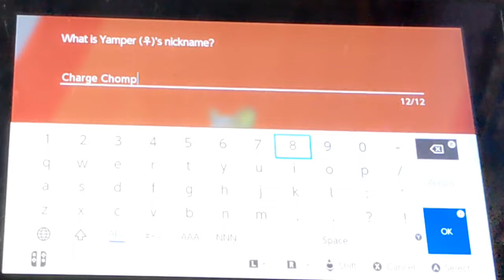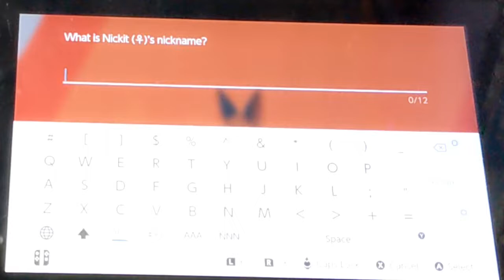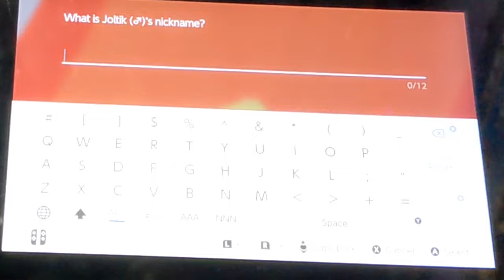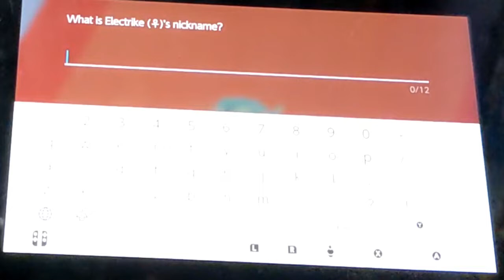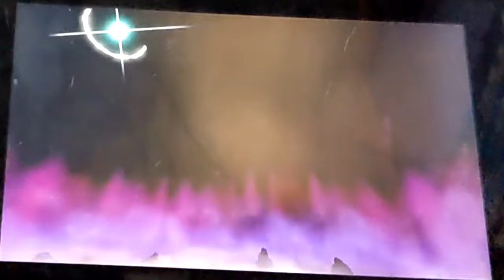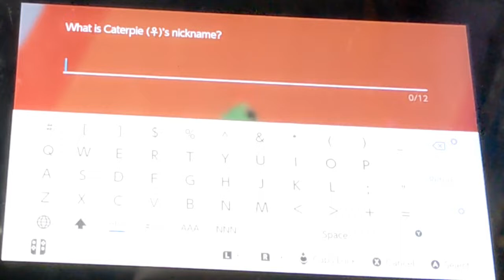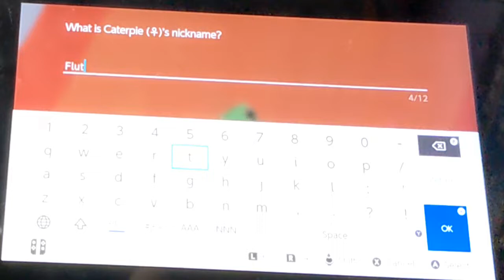SMG4 Plush Parody: If Mario was in.... Pokemon Sword Part 5- Through the Wild Area